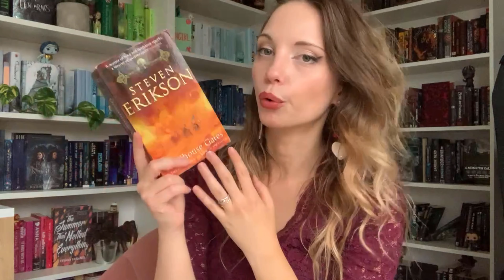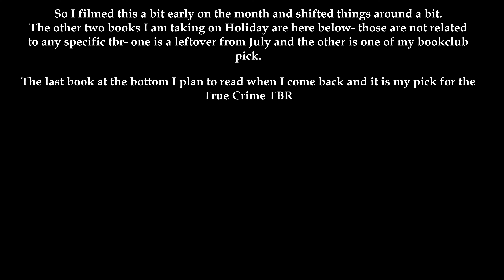AUGUST TBR: A DIFFERENT ONE + I NEED YOUR HELP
When you see this, I will be already on holiday- I have no other video pre-recorded so take a break from me and see you when I am back!